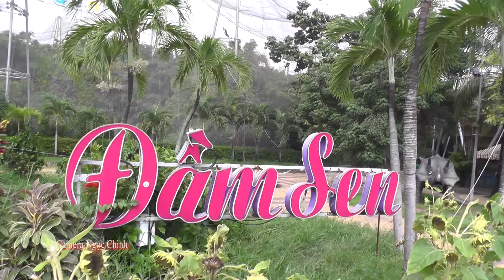SÀI GÒN 2020